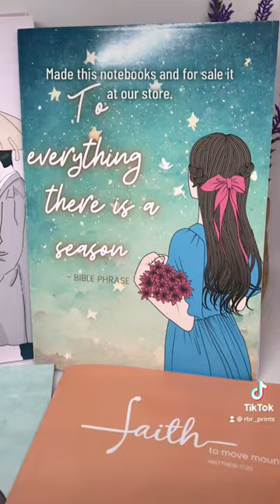Customize Stapled Notebook ☺️